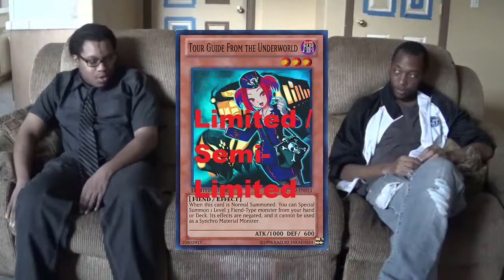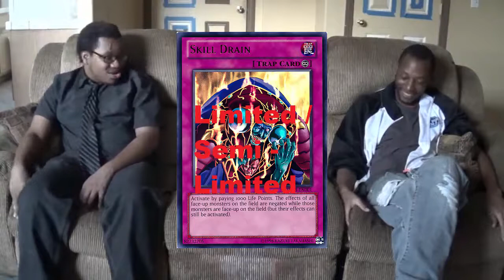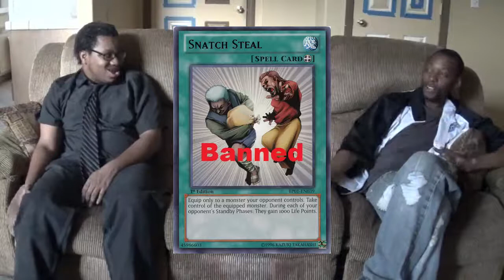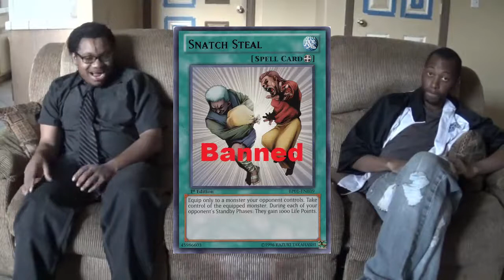Top 5: Hits we would like to see on the April 2015 TCG Ban List (Live) {feat. Rennie}